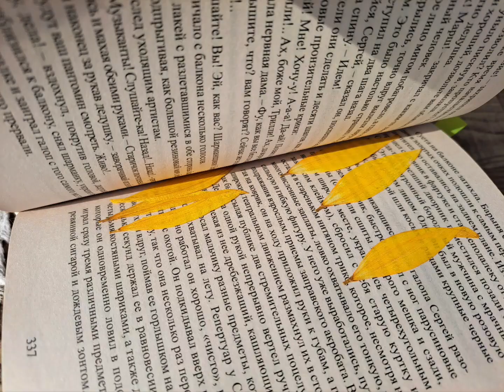Шкатулки Цветочные вязание крючком Flower box croshet lulanova.ru